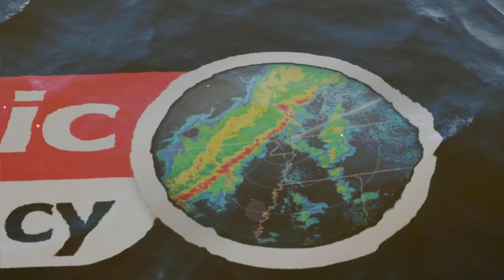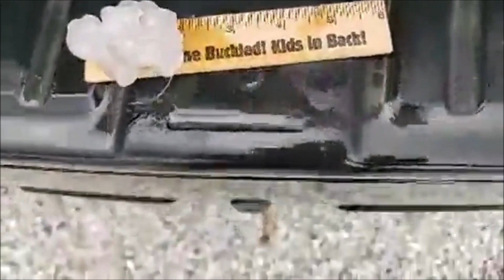May 27, 2019 Chase across Illinois and Indiana, Tornado Damage near Macy/Akron, IN (Drone Footage)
On May 27, 2019, myself (Meteorologist James Longwith) and Meteorologist Cody Blevins tracked a tornado warned storm from Peoria, IL to Tipton Indiana. This storm produced 60-80mph winds, and 2.25" hail with a report of 4" near Lafayette, IN. This storm exhibited broad rotation and produced a couple of brief funnels and multiple wall clouds.

About myself:
I graduated from Ball State University with a B.S. in Professional Meteorology and Climatology. I also double majored and received a B.S. in Geographic Information Systems (GIScience). While at Ball State I was the Director of the BSU Storm Chase Team for two years and the Assistant Director for one year prior. I was also the President of the BSU Weather Society which was a local AMS/NWA organization. I received the David Odom Award/Scholarship for my "Excellence in Service in Meteorology and Climatology" from Ball State University. I am currently a Meteorologist and Storm Tracker for Dynamic Weather Agency LLC. a private weather consulting and forecasting company.

Equipment Used:
Radios
Baofeng Black UV-5R V2+
Uniden BC355N
Cobra 40
2meter Antenna
CB Antenna

Vehicle
Davis Weather Station
Lenovo G70
Windshield Emergency Lights
Grill Emergency Lights
Traffic Advisor
Visor Lights
GPS TOMTOM
Computer USB GPS Unit
Off-Road Lightbar

Cameras:
Sony AX33
Canon T2i
Canon T5i
DJI Phantom 4 Pro V2.0
DJI Phantom 3 Standard

Camera Accessories
Camera Bag
Drone Case
Rokinon 14mm
Rokinon 8mm
Canon 50mm
Canon 18-55mm
Tamron 70-300mm